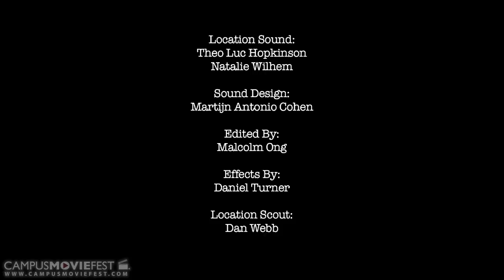Rookie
When Tommy Turner decided to enter the world of crime under the careful guidance of Sidney Pierson, he thought he'd be all set to earn some quick quid and live the high life. Little did he know how wrong he was... In this entertaining action dramedy, Tommy Turner tells us exactly why crime isn't the best of career choices.

Created by Malcolm Ong Jian Ming's Crew at University College London in 2011 as part of Campus MovieFest, the world's largest student film festival.

Rookie Cast & Crew :
Malcolm Ong Jian Ming - Captain, Producer, Director, Writer, Editor
with
Sarah Stewart- Writer
Martijn Antonio Cohen- Sound Design
Wilson Lau- Production Assistant
Dan Webb- Location Scout
Nicola Clarke- Producer, Production Assistant
Georgiana Gabriela Pislaru- Production Assistant
Dexter Findley- Producer, Writer, Cinematographer
Daniel Turner- Digital Effects
Theodore Hopkinson- Location Sound
Clarence Wret- Support
Primrose Tay- Support
Kyle Koh- Production Assistant
Ivan  - Actor
Danny Wainwright- Actor

More info - CMF Campus MovieFest movie short film festival fest five minutes '5 minutes' 'short film' 'one week' university college coed student 'film festival' 'world's largest' University College London 2011 '7 days' seven